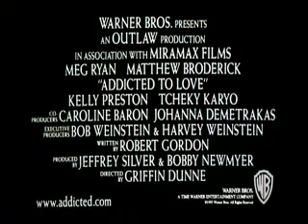Addicted to Love Trailer